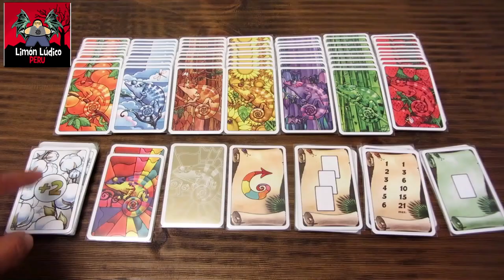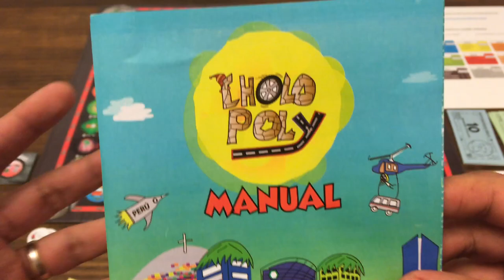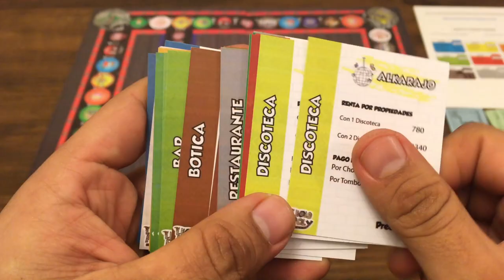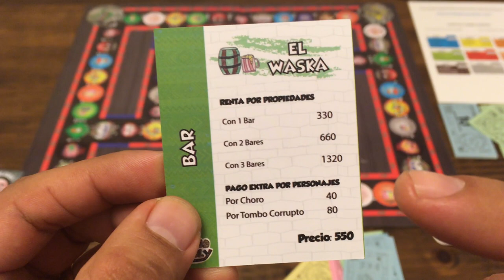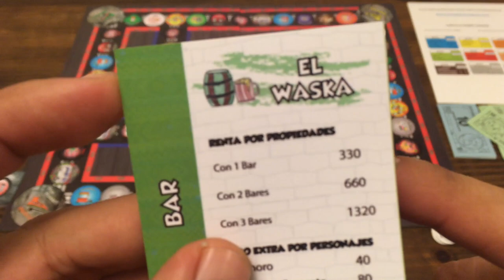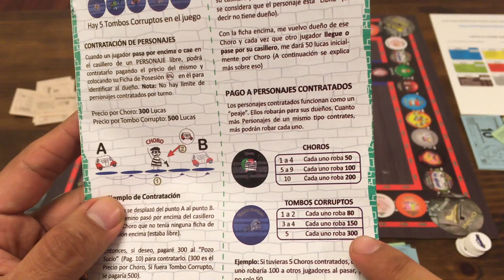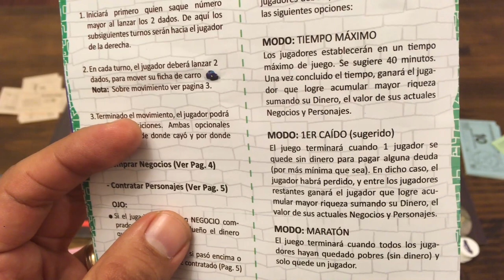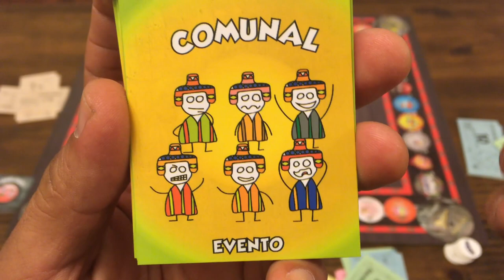T42 Tutorial: Cholopoly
Aquí les dejo un rápido recorrido por Cholopoly, un juego de donde debes enriquecerte de forma no muy lícita y si puedes destruir a los demás jugadores mejor.
Juega con cartas que cambian el curso de la partida drásticamente, dinero que se mueve de mano en mano casi sin control, y en cada texto leerás estampas de nuestra realidad política en clave de caricatura.